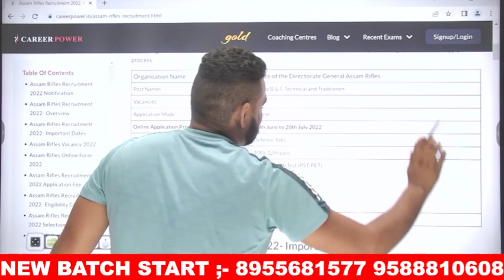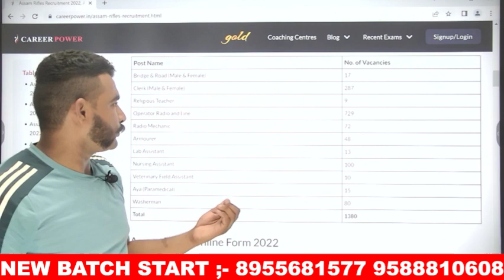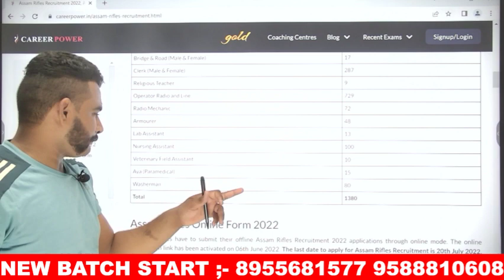असम राइफ़ल भर्ती 2022 post-1380 || age 18 से 28 साल !! जल्दी करो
𝙊𝙇𝙄𝙑𝙀𝘽𝙊𝘼𝙍𝘿 :

*SSC | Railways Combo Plan*